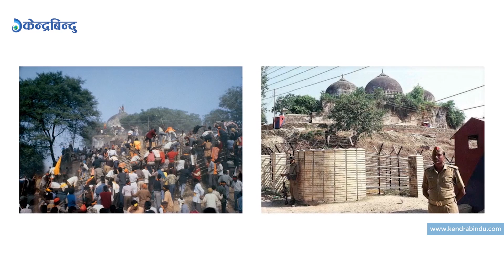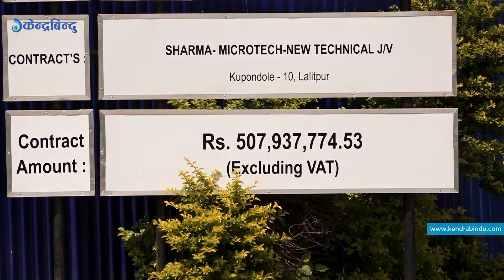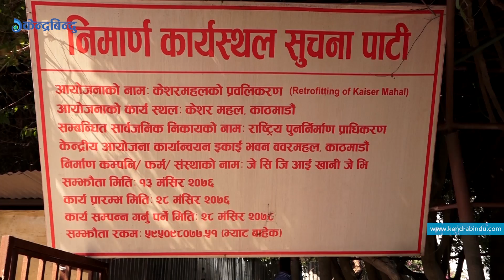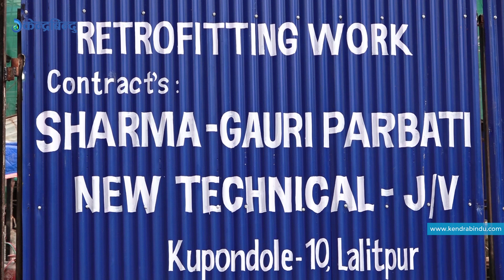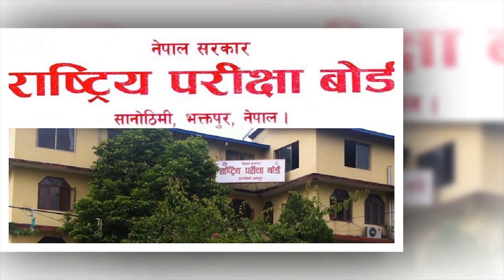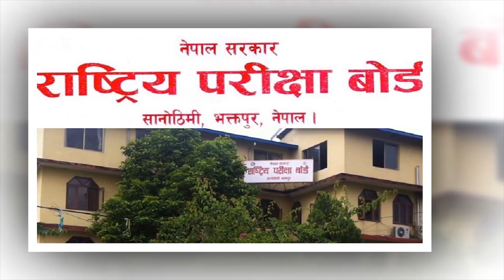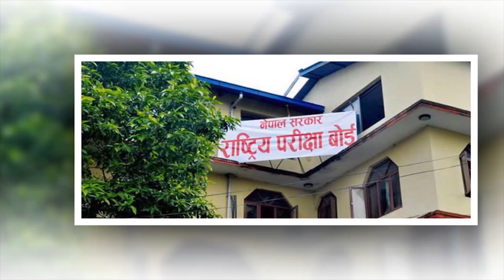केन्द्रबिन्दु टप ५ - २०७७\०६\१४| Top 5 Kendrabindu, 30 September 2020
१. बलात्कारपछि हत्या गरिएकी सम्झना कामीको हत्यारामाथि कडा कारवाही हुने गृहमन्त्री थापाको भनाइ, अमेरिकामा भन्दा नेपालमा कम मात्रामा बलात्कारको घटना हुने गरेको दावी
२. कक्षा १२ को परीक्षाका लागि विभिन्न विकल्प मन्त्रिपरिषद्मा पेश, निर्णयमा ढिलाइ हुँदा ४ लाख भन्दा बढी विद्यार्थी अन्यौलमा
३. भोलि बिहिबारबाट सुपथ मूल्य पसल संचालन हुने, चिनी र तरकारीमा १० रुपैयाँ तथा चामलमा ५ प्रतिशत छुट पाइने
४. भूकम्पले क्षतिग्रस्त ऐतिहासिक दरबारहरुको पुनर्निर्माण सुस्त, केसरमहल र बबरमहल दरबारको प्रगति २० प्रतिशत, बाल मन्दिरको प्रगति १५ प्रतिशत मात्र
५. बाबरी मस्जिद सम्बन्धी मुद्धाको २८ वर्षपछि छिनोफानो, आडवाणी र जोशीसहित सबै ३२ जना अभियुक्तलाई सफाइ